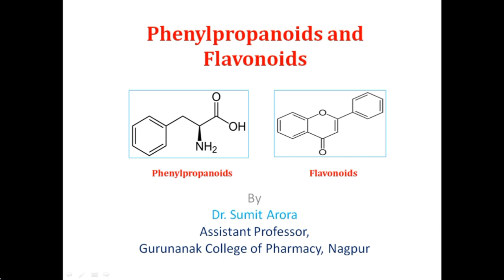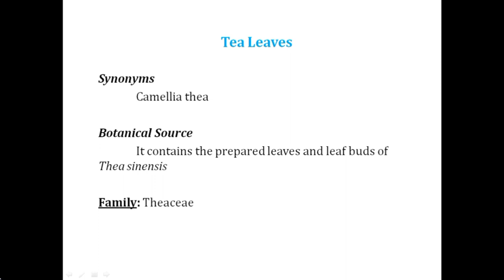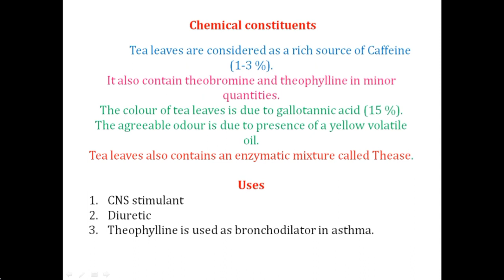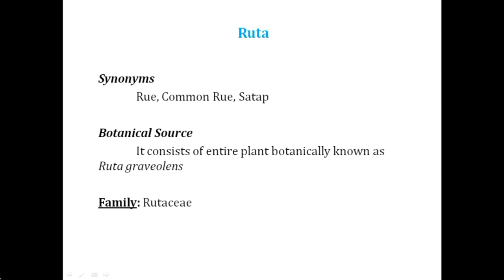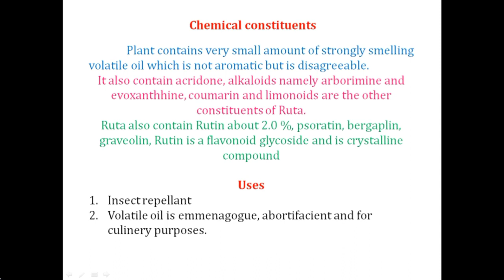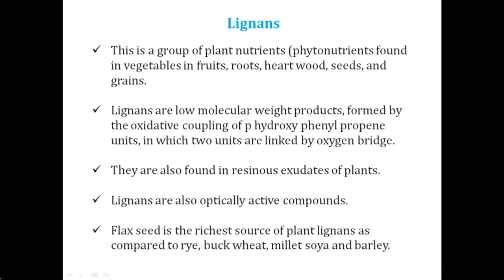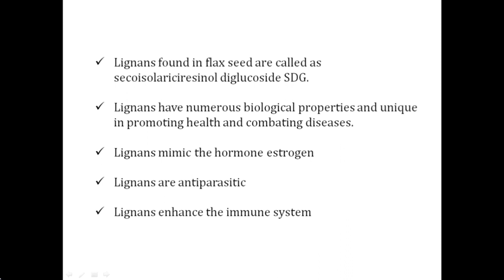Phenylpropanoids and Flavonoids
The videos explain the simplified and easiest way to remember the crude drug Tea/Ruta/Lignans/Synonyms/Biological Source/Chemical constituents/Uses
This video covers all the information required for GPAT and NIPER exam ..